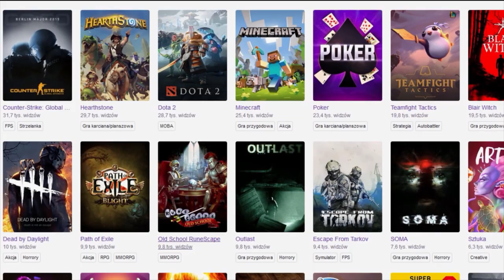Krótka piłka - Minecraft